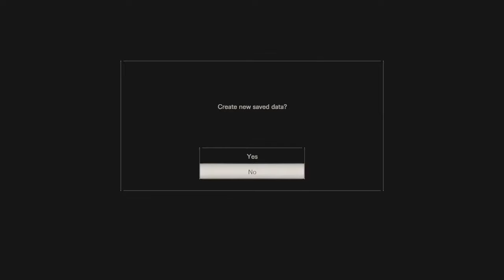Sit Down Brood Mother (Warning graphic content!)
i would say this is literally the best episode I have recorded so far. It is really creepy, but I got through it and in only one try! This game I believe is coming to a close so only look forward to two or three more videos in the upcoming week. This game never stops giving me a new challenge as you will see in this episode. As always this is hazardousrobb swish of hazard and I'm out, bye guys!